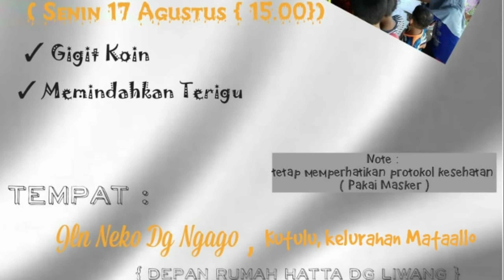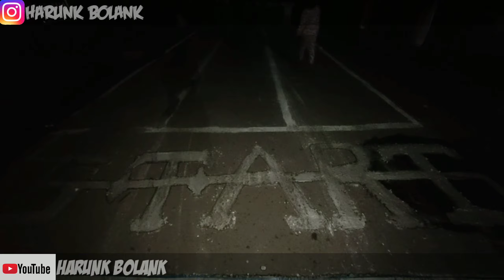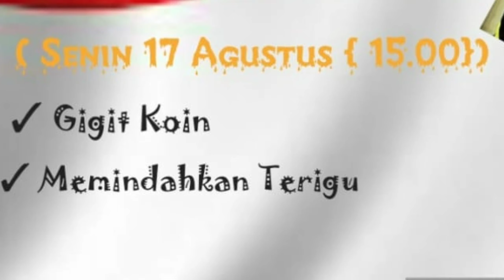Perlombaan 17 Agustus 2020 || Kutulu Mataallo || Kabupaten Gowa || Sulawesi Selatan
17 Agustus adalah hari yang memperingati Kemerdekaan Republik Indonesia.

Pada umumnya untuk memperingati hari Kemerdekaan, seluruh elemen masyarakat Indonesia serentak melakukan upacara bendera untuk mengenang jasa pahlawan terdahulu.

Selain pelaksanaan upacara bendera, hal yang kental di setiap tanggal 17 Agustus adalah lomba-lomba menarik yang diadakan oleh banyak elemen masyarakat di Indonesia.

Namun pada hari 17 Agustus Tahun Ini banyak yang berbeda, karena mengingat adanya pandemi covid-19 yang memaksa masyarakat untuk tidak saling bersosialisasi antar sesama.

Tetapi pandemi ini tidak menjadi penghalang untuk merayakan hari Kemerdekaan